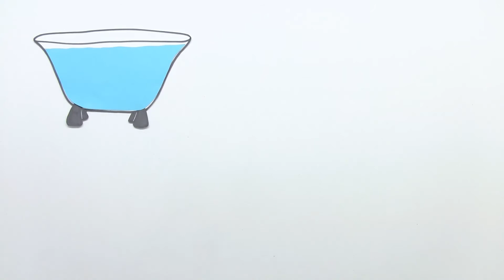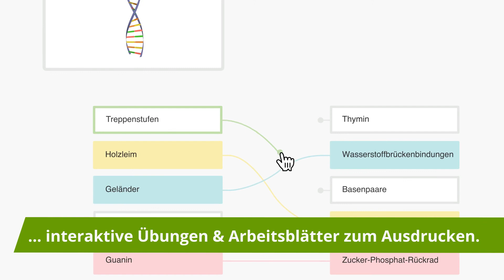Eis und Wasserdampf: Die Zustände des Wassers einfach erklärt | sofatutor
Das Video in voller Länge findest du Du möchtest mehr zum Thema Aggregatzustände Wasser Grundschule wissen, dann klicke – Hier erwarten dich jede Menge Lernvideos, interaktive Übungen und Arbeitsblätter zum Ausdrucken. Alles zur Thematik Aggregatzustände Wasser schnell und einfach erklärt!